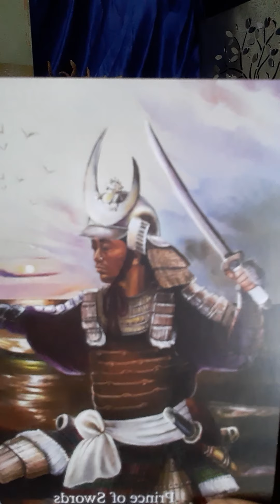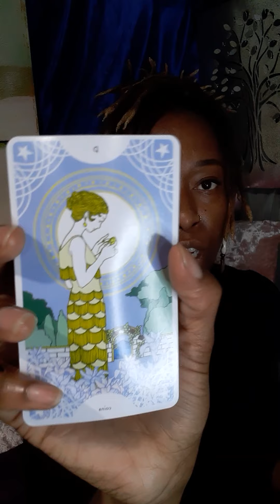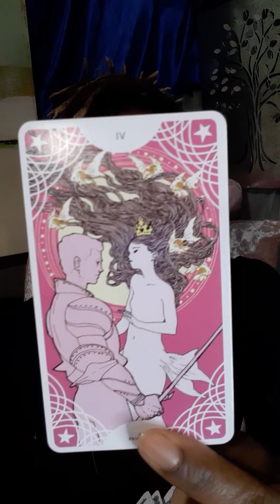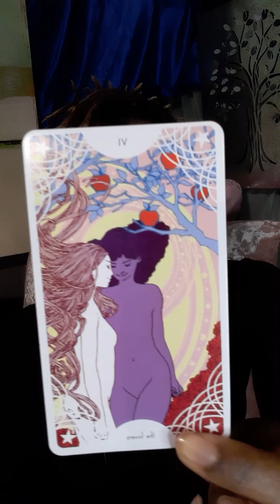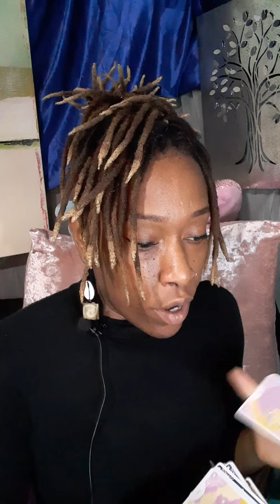Gemini: They're not truthful w/ themselves, so they won't with you. Focus on healing to draw in...